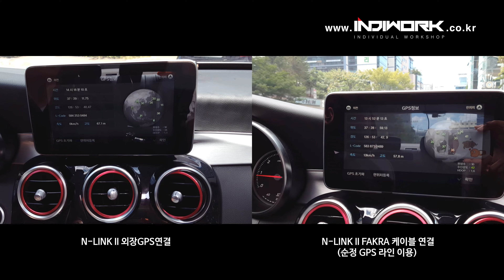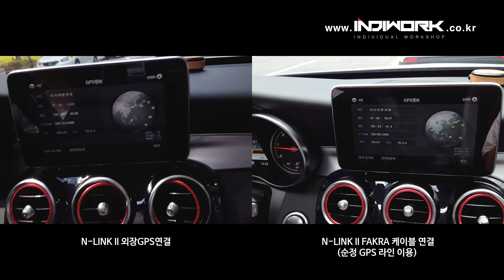N-LINK2 외장 GPS 와 GPS FAKRA(순정GPS이용) 케이블 수신감도 비교 by 인디웍 indiwork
N링크2 외장 GPS와 파크라 케이블 이용 순정 GPS연동했을때 수신감도 비교영상입니다.

일반 GPS 케이블은 수신감도가 28~34 사이를 왔다갔다하는 군요. 나쁘지 않은 수신감도지만, 주변 상황에 따라 항상 들쑥날쑥하기에 방심할 수는 없죠~
그리고 GPS FAKRA 케이블.
WOW~~! 보이시나요. 놀라운 수신감도!!

40대 초반부터 최대 45 까지 치솟는 미친 수신감도~~ GPS FAKRA 케이블의 힘입니다~

그동안 GPS 수신감도 때문에 답답하고 불편하셨던 분들에게 희소식이 될 것 같습니다~
N-LINK2와 함께 더욱 편안한 드라이빙을 그저, 즐기면 됩니다^^!